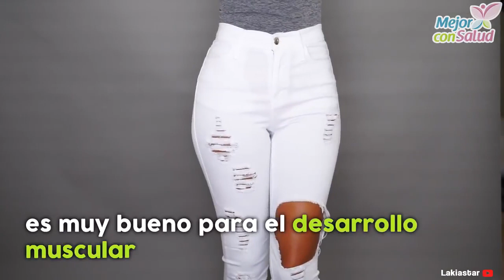¿Qué puedes tomar para lucir unos atractivos glúteos? - Mejor con salud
¿Qué puedes tomar para lucir unos atractivos glúteos?